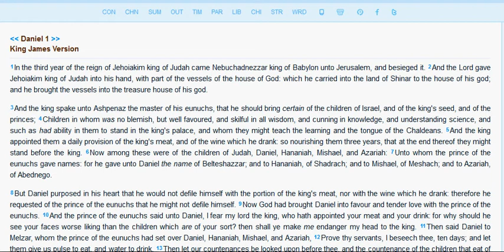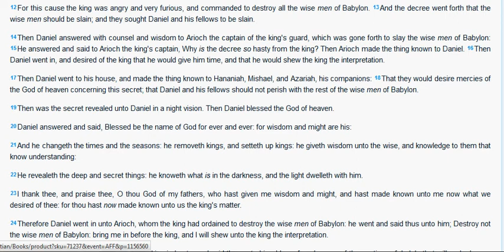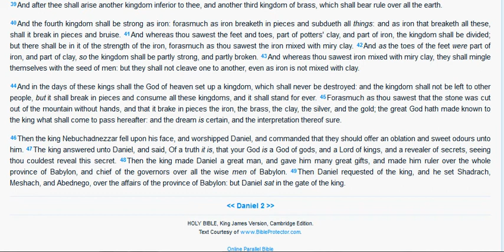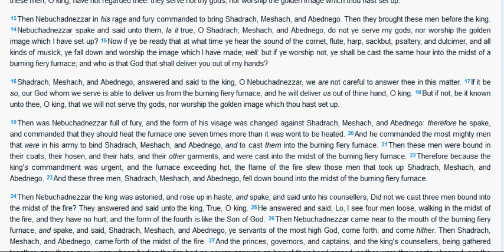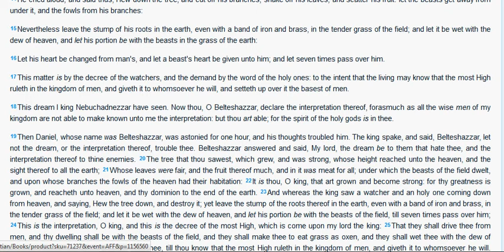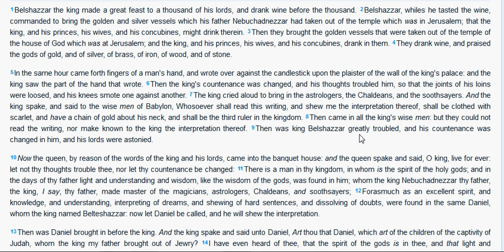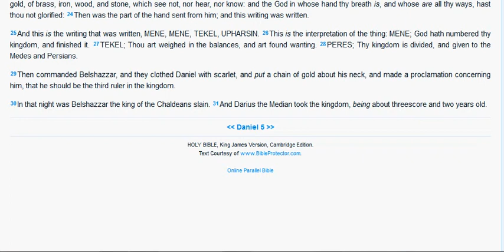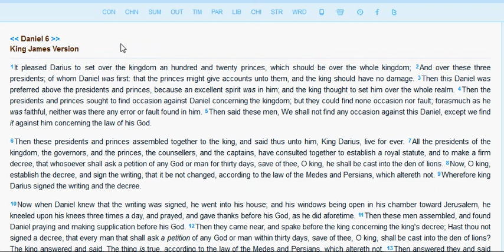Book of Daniel - I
a Special Timely Reading, if You Skip the Second Half, You're Missing the Main Points that have to do with Now..